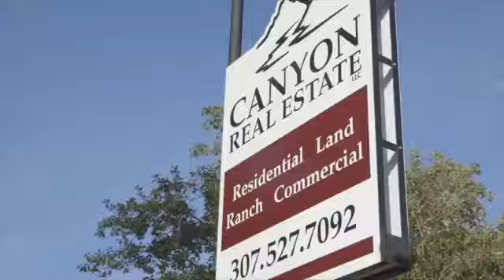Canyon Real Estate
Canyon Real Estate is located in downtown Cody, Wyoming, in a historic home built  in 1906. From the dramatic Rocky Mountains to the open rolling prairies, Northwest Wyoming has an abundance of recreational opportunities and many western cultural events.  We offer hometown, friendly, professional service with old west values. Make your Wyoming move with confidence and let your Western adventure begin.